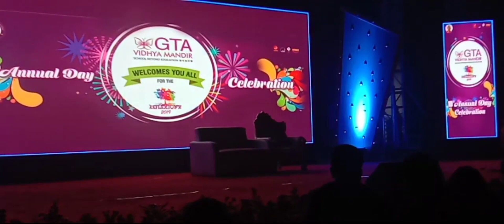Bhagubali en Français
23rd November, 2019    Kamarajar Arangam
On the occasion of 10th Annual day of GTA Vidhya Mandir, Neelangarai, Chennai. The students from class 6 to 10 have performed Bhagubali play in French. This play is written and directed by Monsieur Ajitkumar.